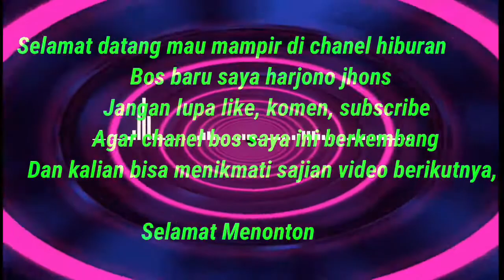STOCK VIDEO FOOTAGE (MUSIC & VIDEO NO COPYRIGHT)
HALLO GUYS, SALAM SANTUN KEMBALI KALI INI SAYA SAJIKAN VIDEO “ STOCK VIDEO FOOTAGE (MUSIC & VIDEO NO COPYRIGHT)”,  SEMOGA KALIAN SUKA JANGAN LUPA LIKE, COMMENT, AND SUBSCRIBE AGAR CHANEL INI BERKEMBANG KALIAN BISA KASI MASUKAN PADA KOLOM KOMENTAR., MAKASIH GUYS SALAM SANTUN